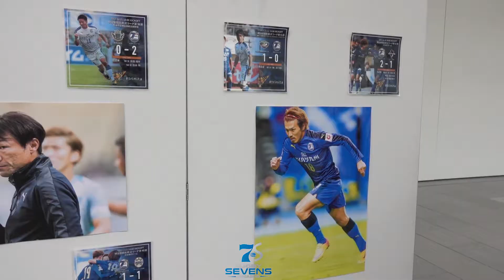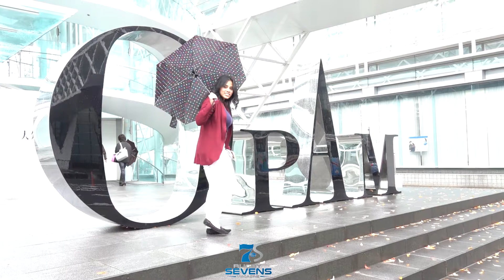OITA Prefectural Art MUSEUM | 2019 Rugby World Cup | OITA JAPAN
If you like museums, Oita Prefectural Art Museum "OPAM" is a great place to check out while staying in Oita, Japan for 2019 Rugby World Cup!

Don't be fooled though, there is much more at the Museum we were not allowed to shoot because it's that RARE ;)